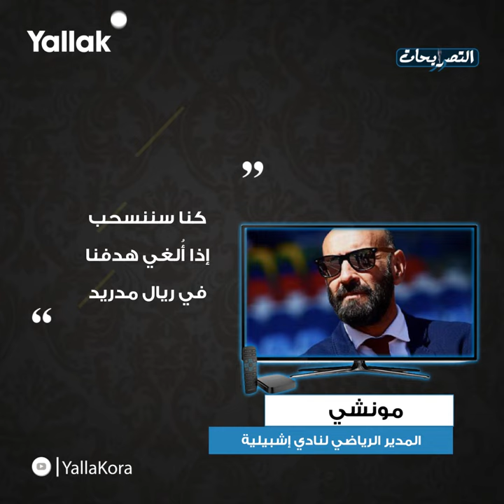سأخوض انتخابات اتحاد الكرة.. شرطان لاحتراف مصطفى.. أبرز تصريحات ١٨ يناير